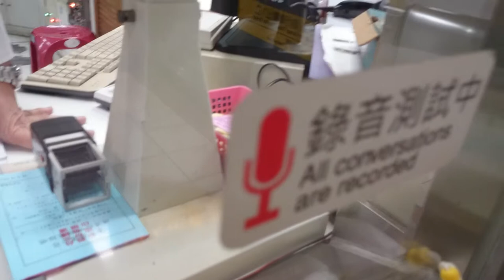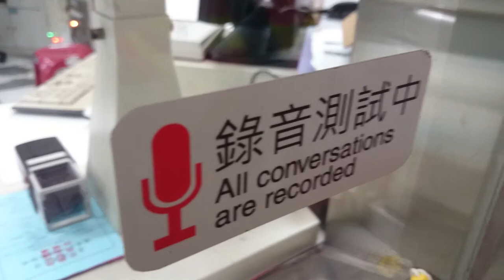北捷的站務亭上"All conversations are recorded "翻譯成"錄音測試中"MOV 0027